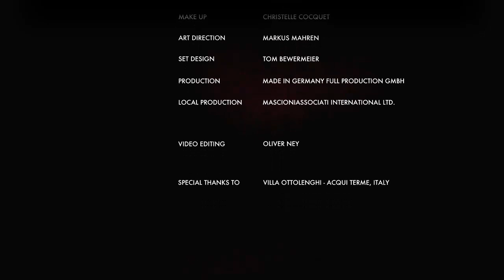ESCADA Fall/Winter 2012 Campaign Video